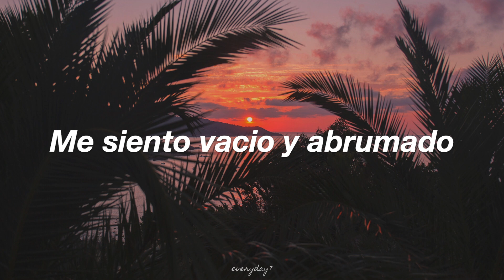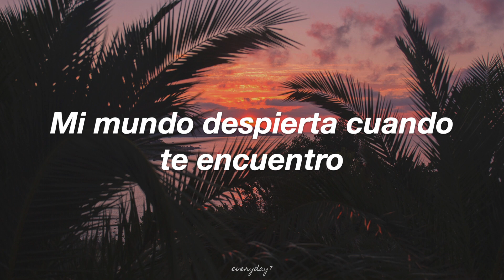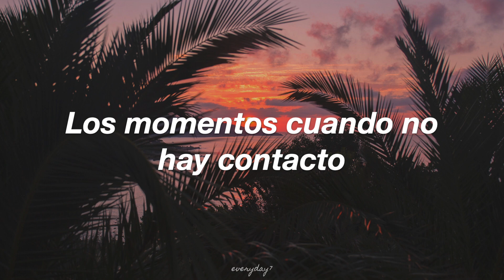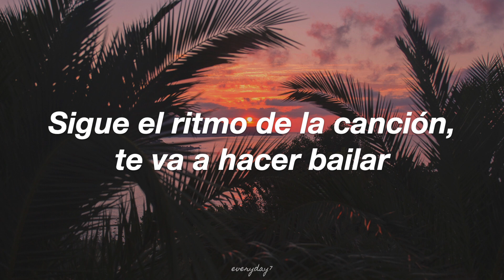Super Junior D&E - Contact [sub. español]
Si quieres que traduzca alguna canción, ponla en la comentarios 🌿
Photo by Alexander Popov on Unsplash.